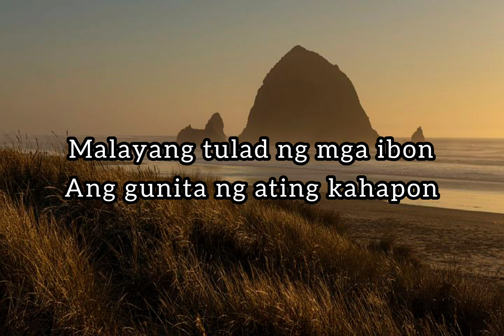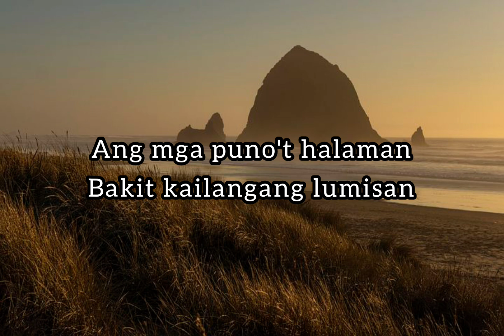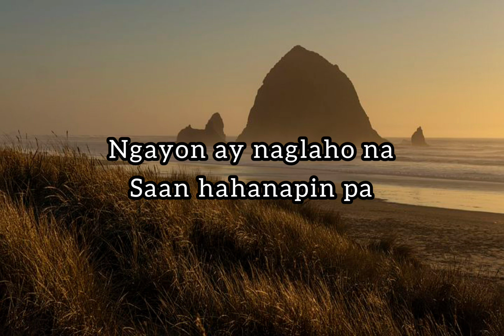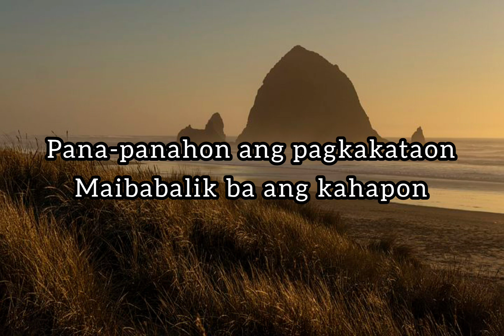Buklod and Noel Cabangon - Kanlungan ( cover by Sean Oquendo)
Lyrics

Pana-panahon ang pagkakataon
Maibabalik ba ang kahapon

Natatandaan mo pa ba
Nang tayong dal'wa ang unang nagkita
Panahon ng kamusmusan
Sa piling ng mga bulaklak at halaman
Doon tayong nagsimulang
Mangarap at tumula

Inukit kong puso sa punong mangga
At ang inalay kong gumamela
Magkahawak-kamay sa dalampasigan
Malayang tulad ng mga ibon
Ang gunita ng ating kahapon

Ang mga puno't halaman
Ay kabiyak ng ating gunita
Sa paglipas ng panahon
Bakit kailangan ding lumisan

Ngayon ikaw ay nagbalik
At tulad ko rin ang iyong pananabik
Makita ang dating kanlungan
Tahanan ng ating tula at pangarap
Ngayon ay naglaho na
Saan hahanapin pa

Lumilipas ang panahon
Kabiyak ng ating gunita
Bakit kailangang lumisan

Lumilipas ang panahon
Bakit kailangang lumisan
Pana-panahon ang pagkakataon